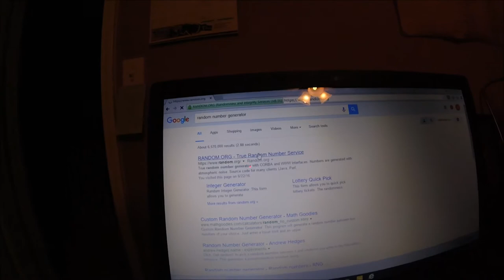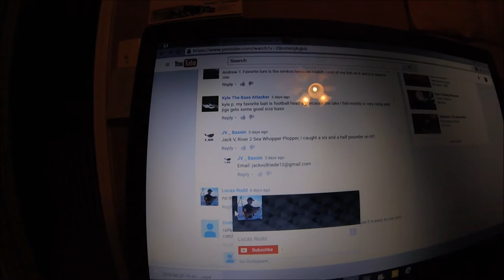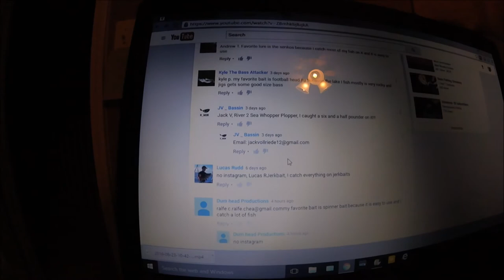50 Giveaway Winner